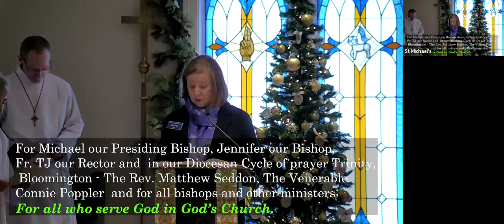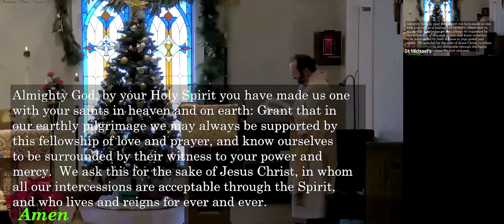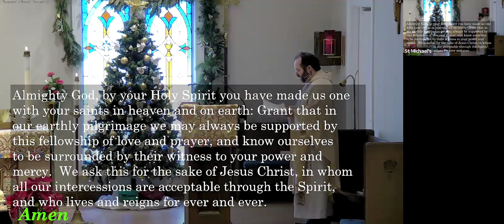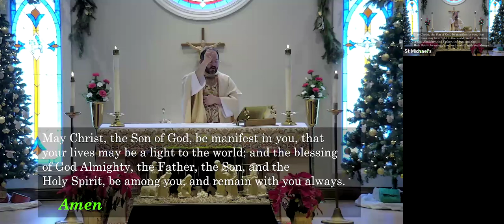St Michael's 10 AM Service 1-07-2024